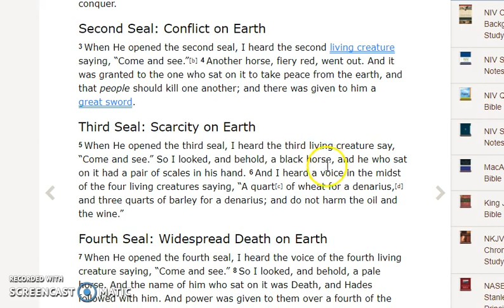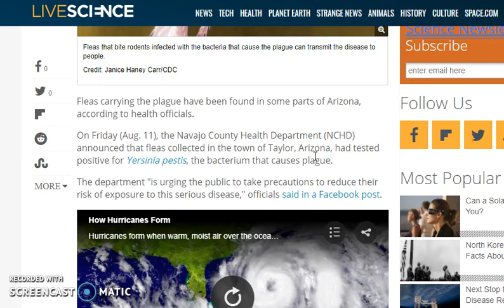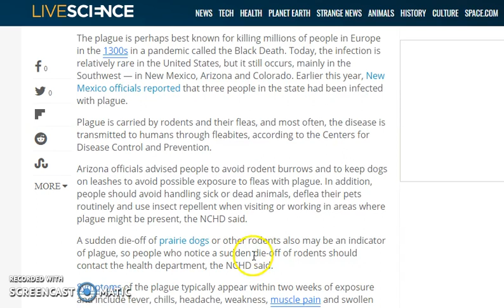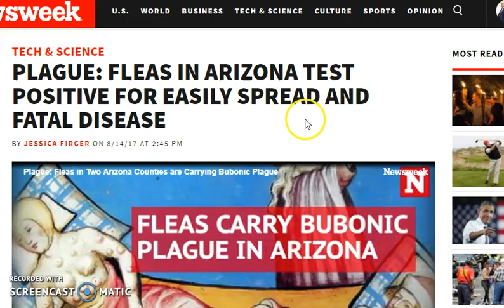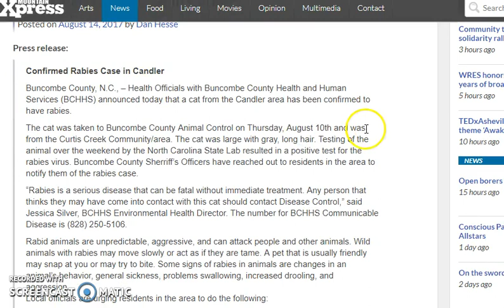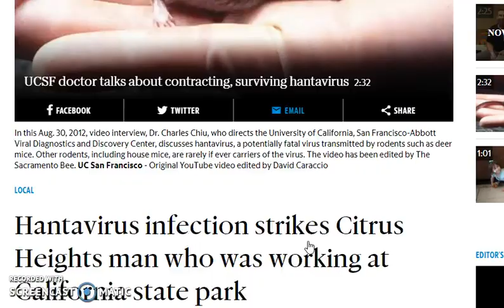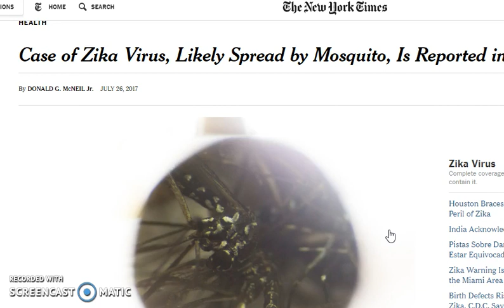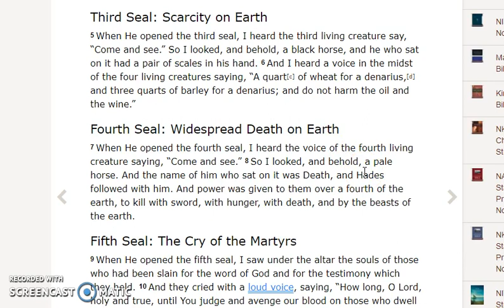"Beasts of the Earth" - Bubonic Plague found in Arizona fleas! Revelation 6:9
Saw a news article on the Black Death found in some Arizona fleas. wanted to share on my thoughts about this and Revelation 6:8, and give some practical tips and advise on how to combat these things!

**Correction. not Chandler, Arizona, but Chandler, North Carolina, for the rabies case.**

Hantavirus has popped up in California a lot in the past two years--just do a search! We have had a lot of Great White shark sightings close to shore at the beaches too!

**Also. breaking news 60+ students stung at Palmdale High School from swarm of bees

Zika was a big thing in spring. Not so bad right now, but possibly due to the warmer weather. Use repellent when hiking, camping, or bugging out!

Thanks,
Cindy

Revelation 6
7 When He opened the fourth seal, I heard the voice of the fourth living creature saying, “Come and see.” 8 So I looked, and behold, a pale horse. And the name of him who sat on it was Death, and Hades followed with him. And power was given to them over a fourth of the earth, to kill with sword, with hunger, with death, and by the beasts of the earth.

Bubonic Plague in the news!